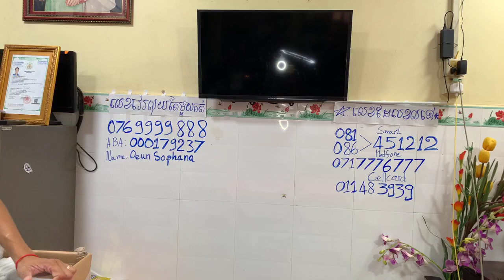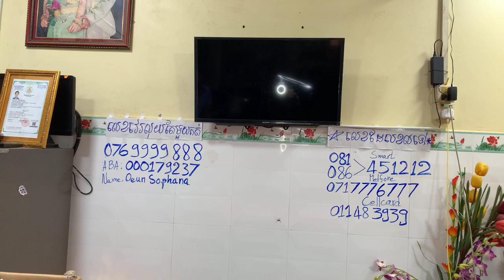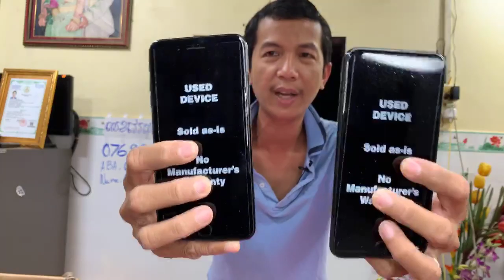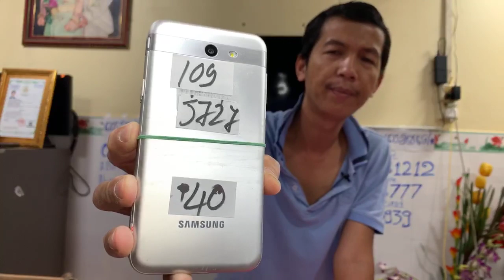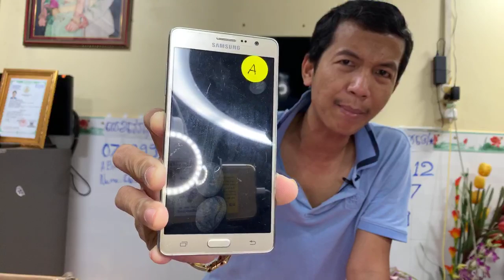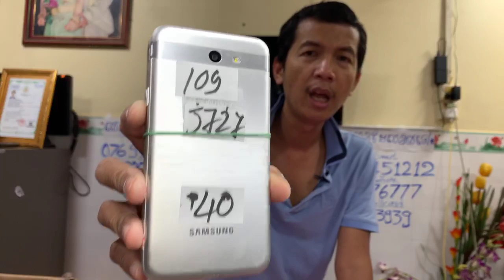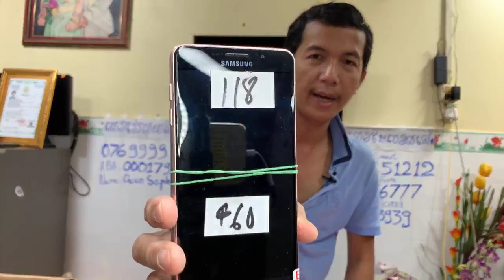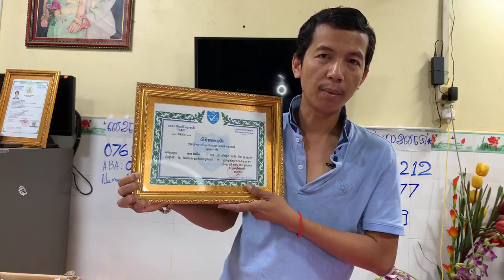ប្រយ័ត្នពួកបោកវាខលទៅមើល លេខវេរលុយ 0769999888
បងប្អូនមើលលេខវេរលុយ និងលេខទំនាក់ទំនង
ឲ្យច្បាស់ ប្រយ័ត្នពួកបោកវាខលទៅមើល លេខវេរលុយ
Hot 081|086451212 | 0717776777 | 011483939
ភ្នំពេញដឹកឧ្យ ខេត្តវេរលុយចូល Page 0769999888